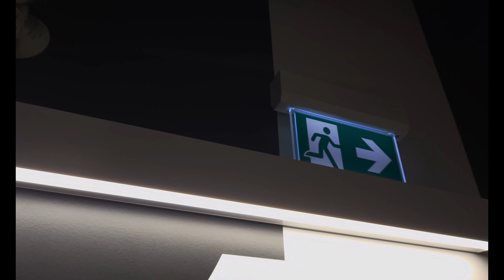Knowing the Destination/S23 Pro video Mode